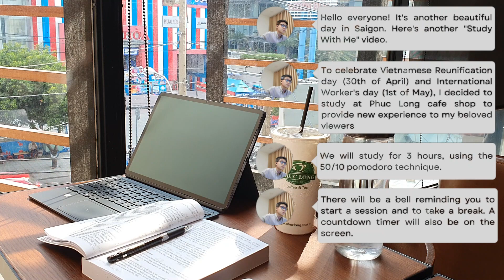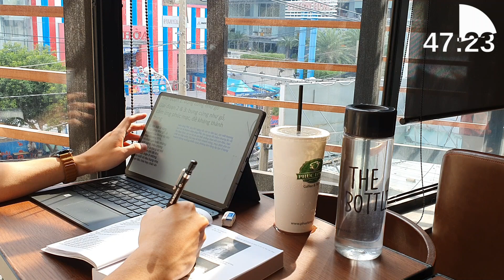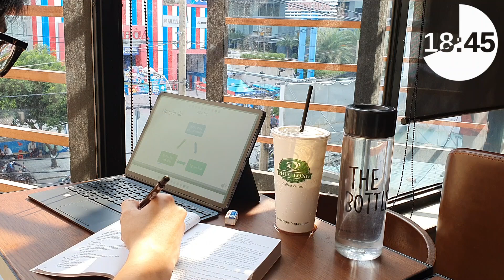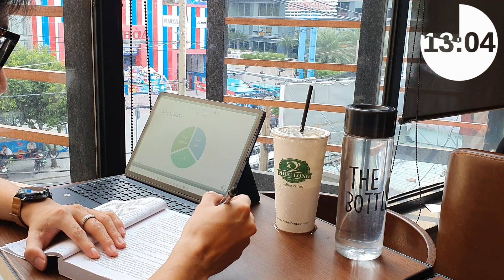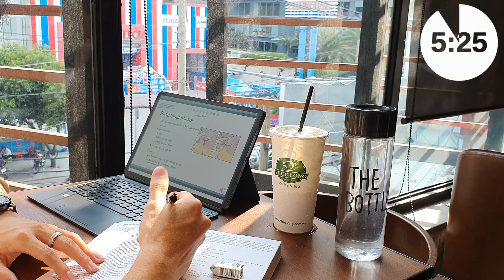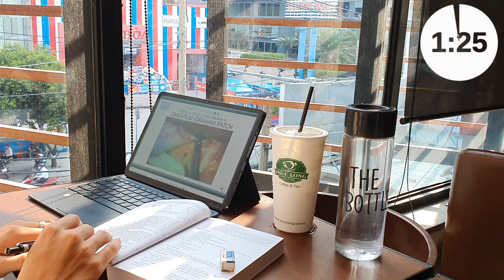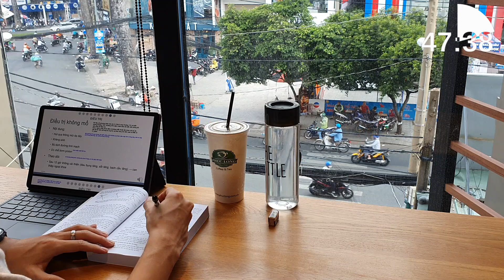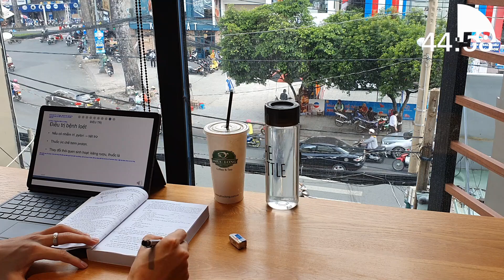📚3H Học Cùng Mình | 3-HOUR STUDY WITH ME (50/10) |🎹soft piano + coffee shop noise |☕Phuc Long Cafe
Mời bạn vào nghe nhạc piano nhẹ nhàng trên nền tiếng động nhộn nhịp của quán cà phê Phúc Long vào một buổi chiều nắng đẹp tại Sài Gòn nhé ☕
Chiếc video này sẽ giúp bạn có cảm giác như đang học tập và làm việc ngay tại quán cà phê đó! Tập trung học cùng mình trong vòng 3 tiếng nào!

Nhân dịp kỷ niệm ngày Giải phóng Miền Nam - Thống nhất đất nước (30/4) và ngày Quốc tế Lao động (1/5), mình xin gửi đến bạn xem một video có phần đầu tư và chỉn chu hơn một tí tại một góc nhỏ của quán cà phê Phúc Long.

Mọi lời đóng góp, mọi người cứ thả vào phần bình luận, mình sẽ cố gắng đọc và reply tất cả. Nếu thấy video của mình hữu ích, mọi người cho mình xin 1 like để nhiều người có thể HỌC CÙNG MÌNH hơn nhé ^^
Hi all! Enjoy 3 hours of soft piano music with some coffee shop background noise at the famous Phuc Long itself. What a nice and sunny day to be productive, don't you agree?
This video can make you feel like you're studying at a coffee shop yourself! Let's focus and study with me for 3 hours!

Since it's Vietnamese Reunification day (30/4) and International's Worker's day (1/5), I decided to bring some new experience to my beloved viewers by studying at a coffee shop.

Every comment is cherished, and please a like if you find my video helpful ^^